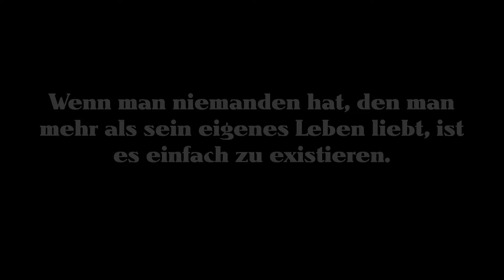Im Regen verbrannt (Trailer)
Trailer zum Buch